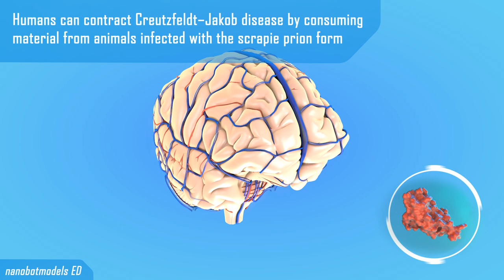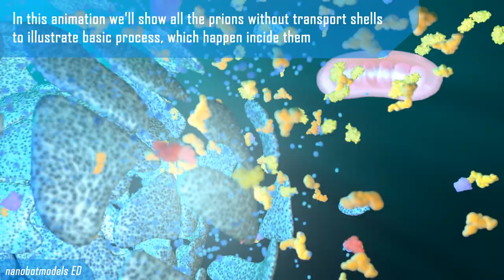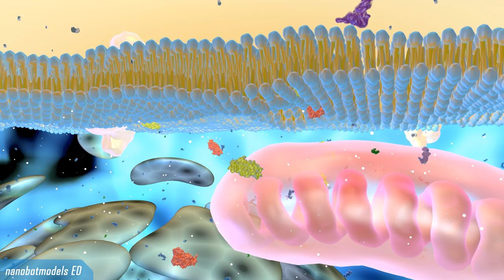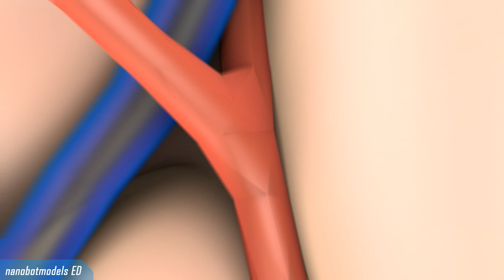Prion disease animation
Nanobotmodels animation studio presents medical and molecular biology education video about prion disease.

This video opens branch of education materials on molecular biology and medicine.